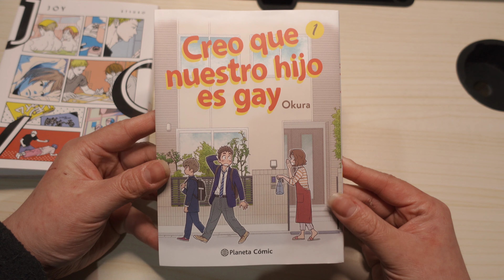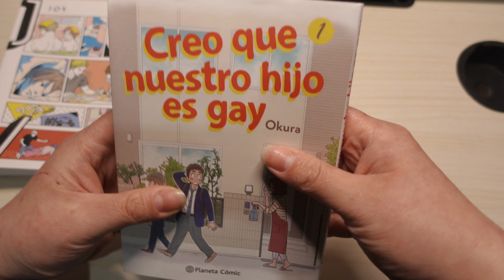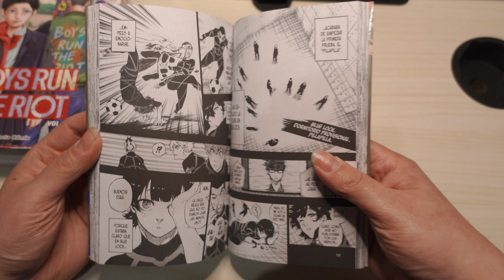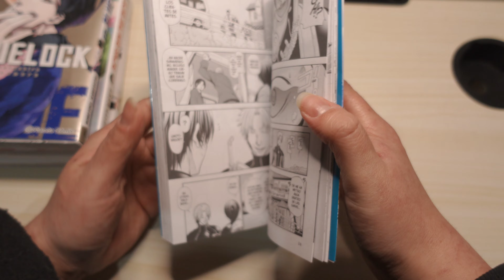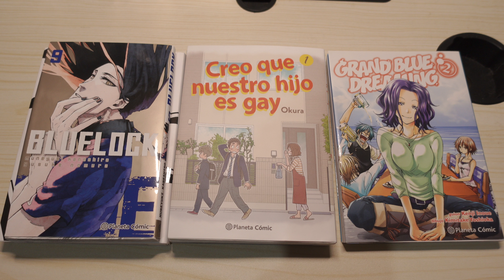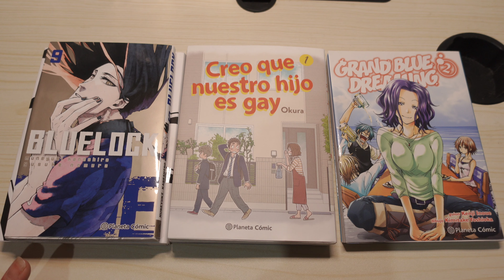COMPRAS MANGAS EN LA FERIA CHILENA DEL LIBRO / PUERTO MONTT , UNBOXING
Hola a todos yo soy jota y este es mi canal de YouTube donde subo contenido sobre mangas , también compras mangas , mis lecturas y mi colección manga , y uno que otro video Random,

No se olviden de dejar su like